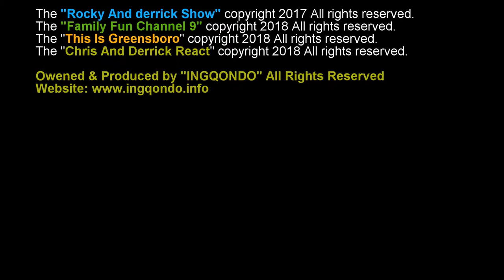Family Fun Channel 9 Crew Interviewing Josh Cates at Tumblebees Ultimate Gym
Family Fun Channel 9 Crew Interviewing Josh Cates - Director of the Ultimate Climbing Gym!! The Ultimate Climbing Gym at Tumblebees is a state-of-the-art rock climbing facility with 40 feet of “cutting edge” surfaces, as well as one of the largest bouldering areas in the Southeast. Our program is designed for ages 5 years through adult, who want to experience the ultimate climbing fun and challenge.